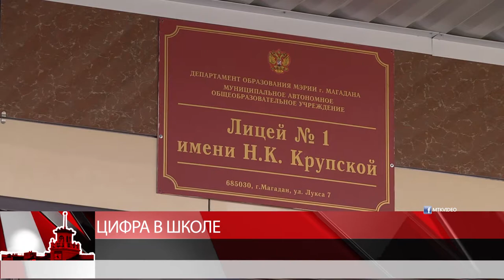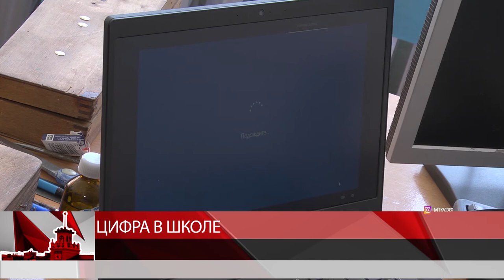Цифра в школе